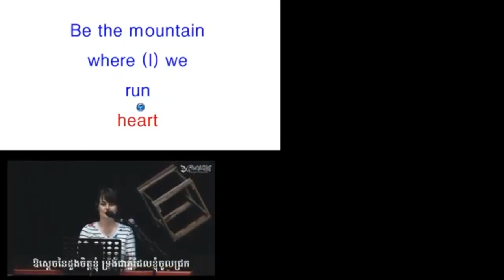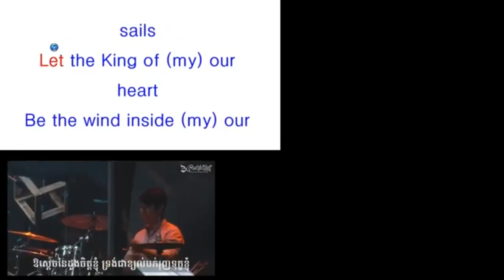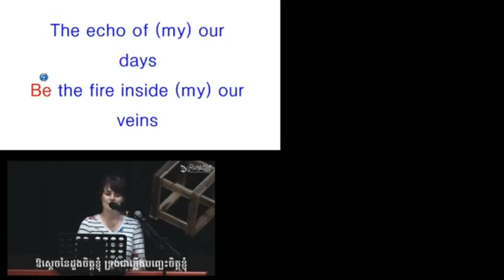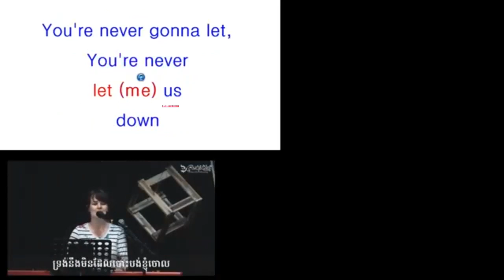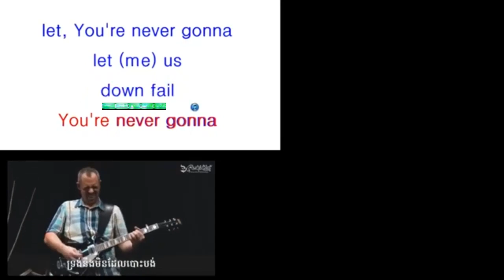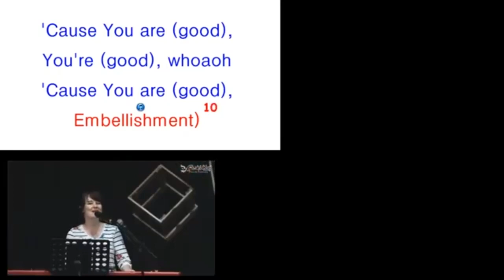King Of Our Heart edit mode 2